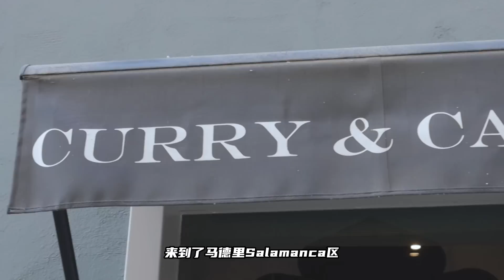{印度菜}齐达内私人御用印度厨师 跟我们周董齐名JAY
马德里SALAMANCA区正宗印度料理，齐达内的私人厨师，店里厨师超过40年的烹饪经验，值得一试。